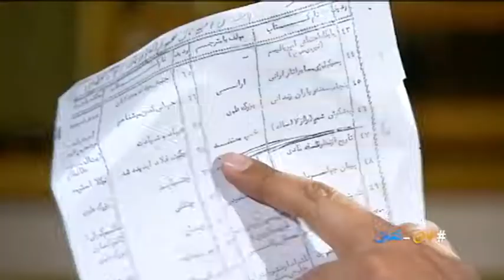بدون تعارف با خسرو معتضد؛ مورخ ایرانی